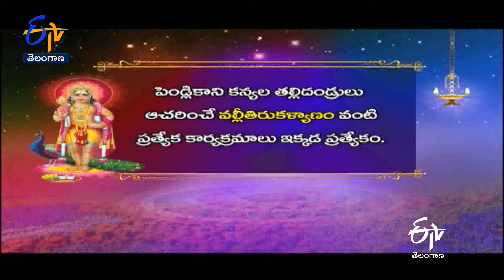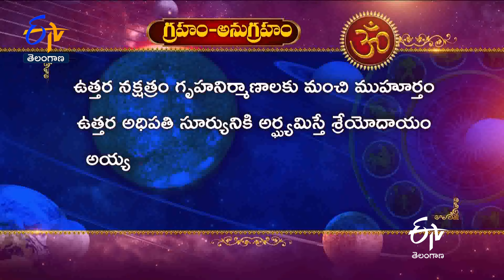Arugudula Sri Subramanya Swamy Devasthanam | Chennai | Teerthayatra | 11th July 2024 | ETV TG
Teerthayathra explores the holy temple of Arugudula Sri Subramanya Devasthanam Temple in Chennai and narrates the history and sanctity of the temple.